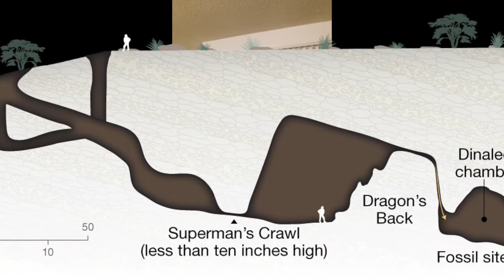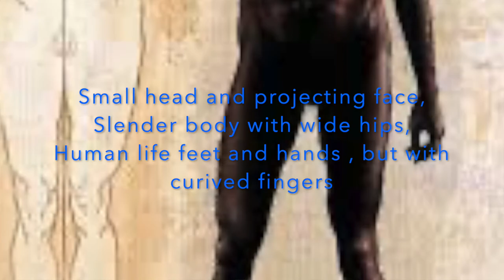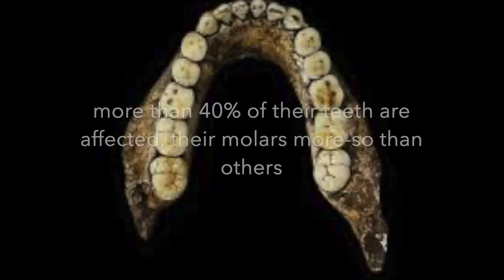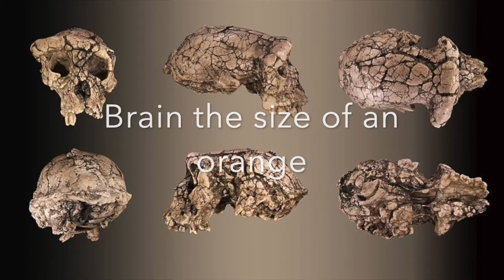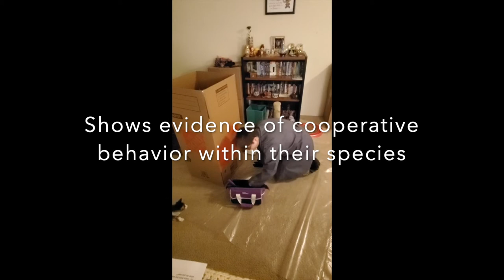Homo Naledi movie